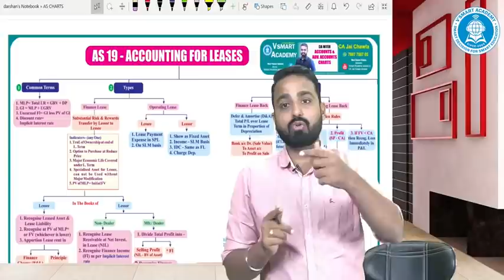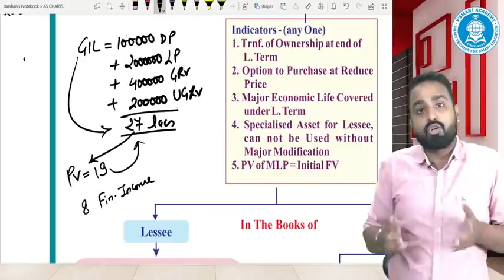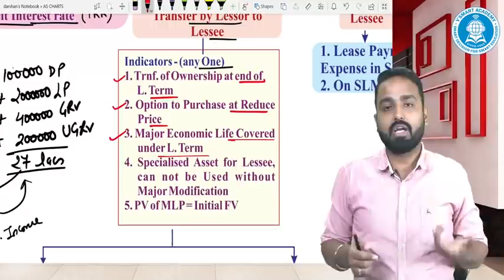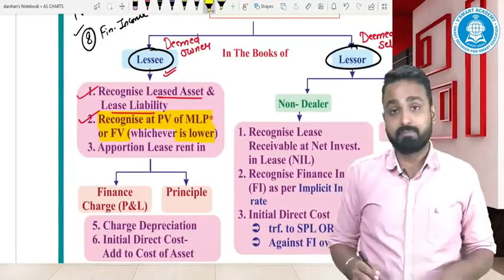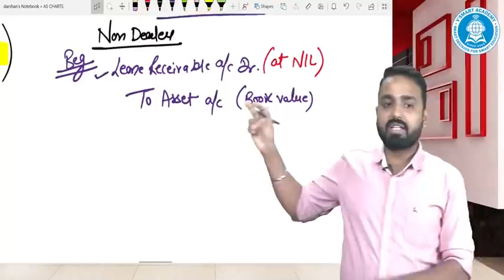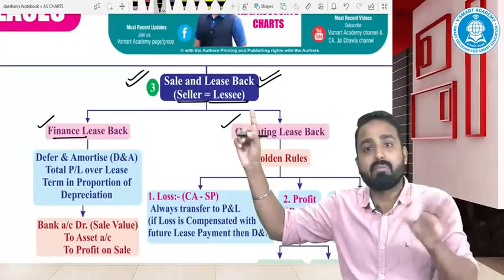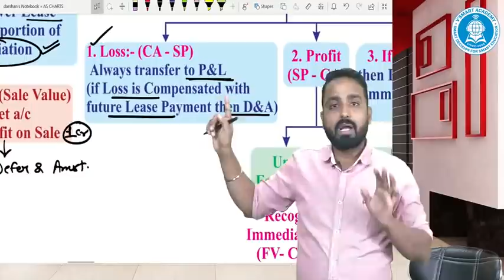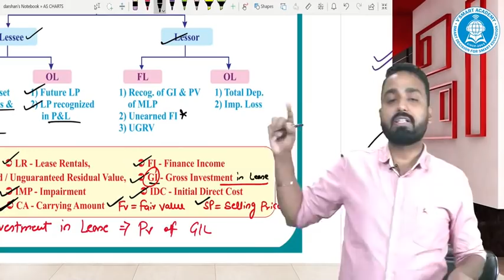AS19_QUICK_CHART_REVISION_LEASES_CA/CMA_INTER/IPCC/FINAL_CA. JAI CHAWLA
TO BUY MY VIDEO LECTURES OF CA INTER AND FINAL PLS

PRICE OF CA INTER CHART BOOK IS - 249/- WITH SHIPPING COST